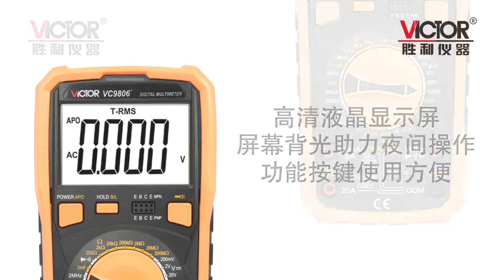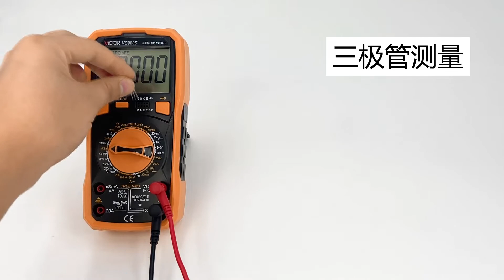VC9806+&VC9807A+, 4 1/2 digital multimeter, transistor measurement., burnt protection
AC/DC current, data hold, torch light, TRMS, low battery warning, auto power off, AC/DC voltage, capacitor, back light, diode test, buzzer, overload showing